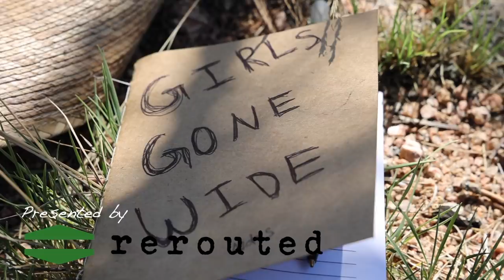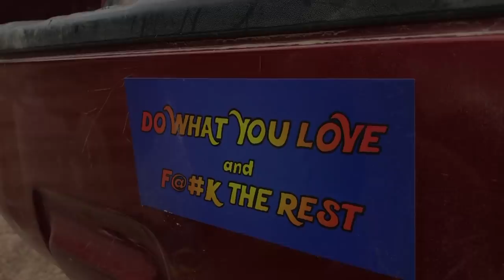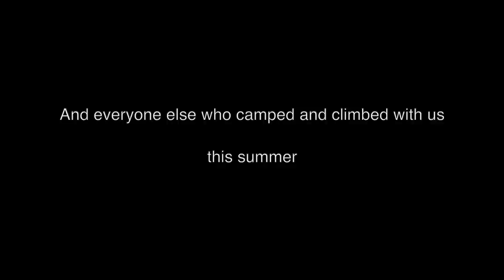Girls Gone Wide - Offwidth Climbing in Vedauwoo Wyoming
Helloooo 👋🏻

Are you looking to buy or sell used gear for your next adventure? Rerouted is THE app for all your outdoor gear needs.

Thank you to our wonderful sponsors Rerouted, Klean Kanteen, and Ocun for making this video possible!

In this short film, Mary Eden (@TradPrincess), and Kaya Lindsay (@OneChickTravels) adopt Sam Rose (@SamRoseMac), an enthusiastic but inexperienced offwidth climber, and take her out to Vedauwoo Wyoming to test their combined skills against some of the most grueling and physically demanding offwidths in the country. In this fun and lighthearted film, Mary, Kaya, and Sam are joined by a host of female offwidth climbers including Mary’s long-term climbing partner, Mercadi Carlson (@mersendyclimberson). This film is a celebration of the feminine aspects of climbing that often get left behind in traditional storytelling. In Girls Gone Wide, you will laugh, cry, and paint your nails black along with the colorful cast of characters climbing at their limit in rural Vedauwoo Wyoming.

Video Made Possible by my Patrons!
- Spencer Lindsay (@spencerlindsay)
- Deborah Lindsay
- Kirsten Jadoo
- Kellie Strickland
- Bradley
- William Lindsay

My name is Kaya, I live out of a sprinter van and travel full time to rock climbing destinations. I upload new videos whenever I can and focus on all things vanlife + rock climbing related!

🎥 Camera Used in this video